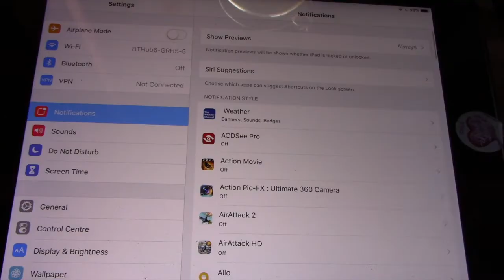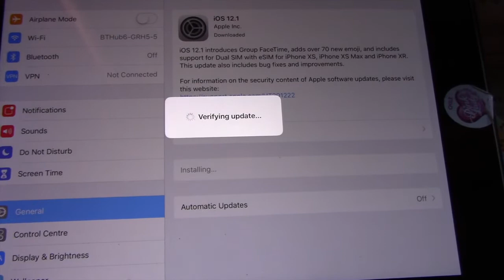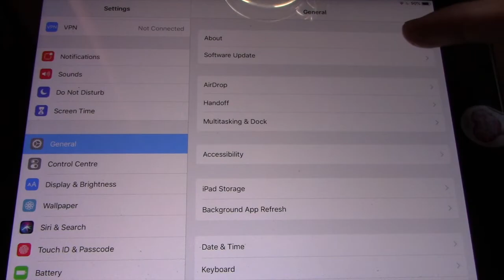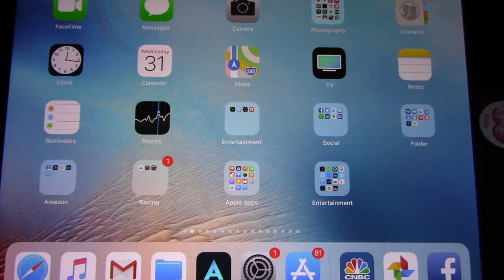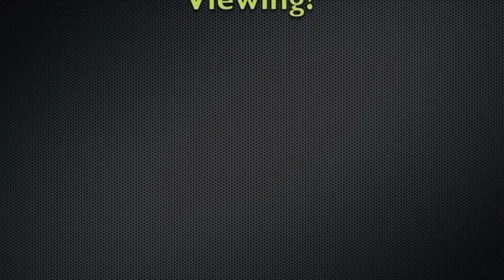How to Update to iOS 12.1 over Wi Fi